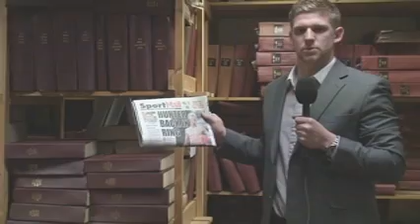MichaelHunterComeback.mov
Michael Hunter, Hartlepool's most successful boxer ever, hopes to be the Comeback King.